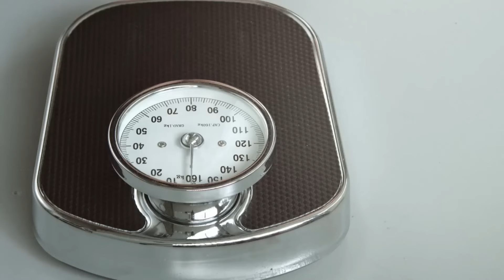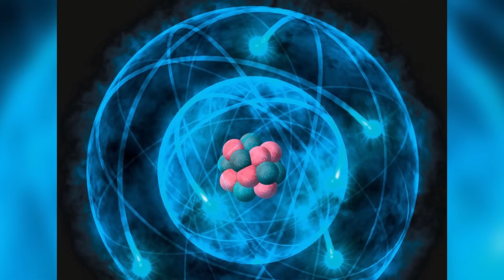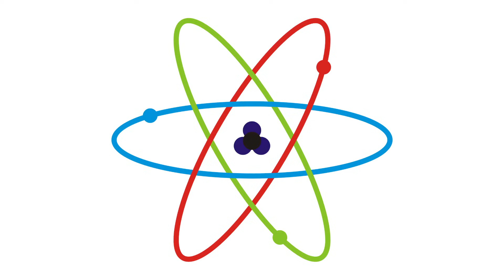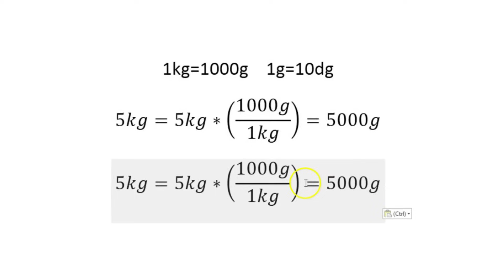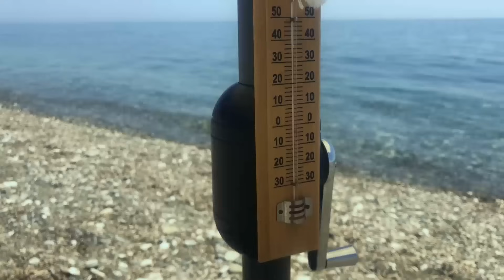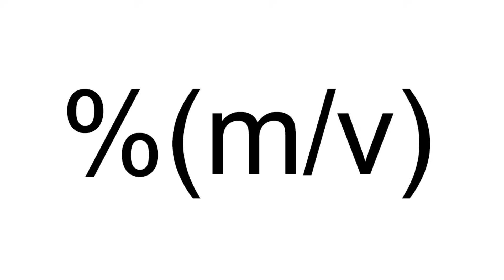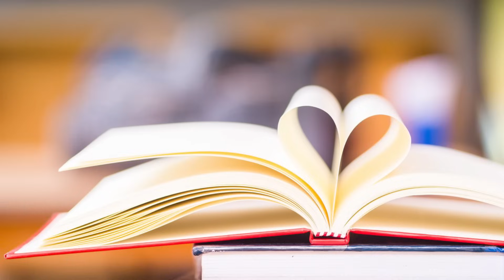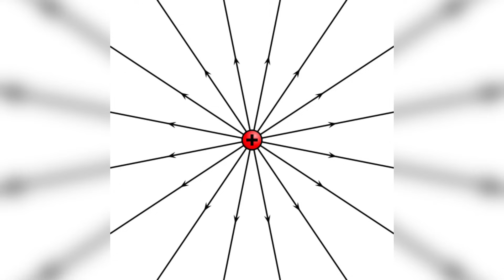¿Qué es la MATERIA y de qué está hecha? Propiedades, estados y ejemplos⚛️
La materia; te explicamos en qué consiste, sus propiedades, origen y te damos ejemplos.